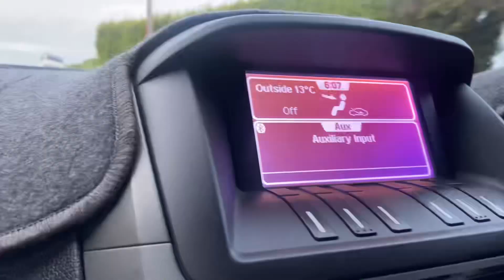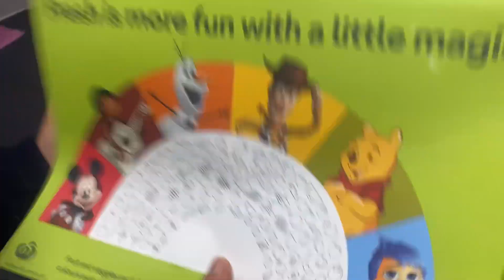ऑस्ट्रेलिया का कौआ काला नहीं 😳@nivikavlogs